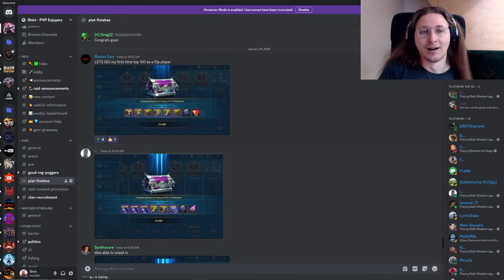Destroying Platinum Arena And Putting The Fear Of Sheep On All Taras Owners - I Raid Shadow Legends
Classic arena platinum reset, full video of entire push with builds, battle-logs and leaderboard. 29/1/24

2:45 - Fights
33:45 - Battle Logs
35:00 - Builds
36:10 - Top 30 Leaderboard